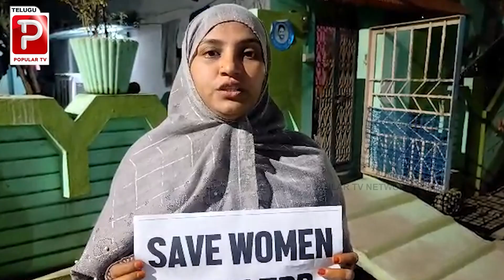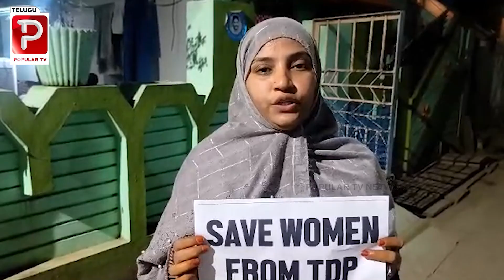Save Women From TDP Protest in All Over Andhra Pradesh | TDP vs YSRCP | Telugu Popular TV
మహిళలపై టీడీపీ చేసే వ్యాఖ్యలకు
నిరసనగా
Save Women From TDP